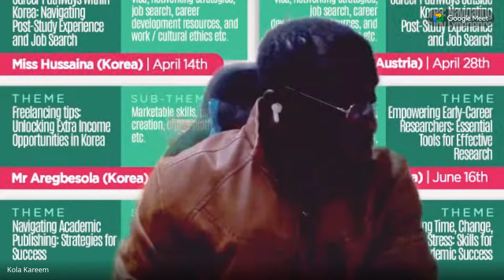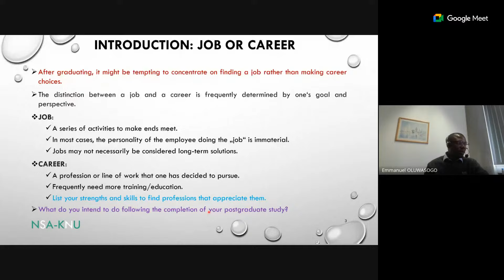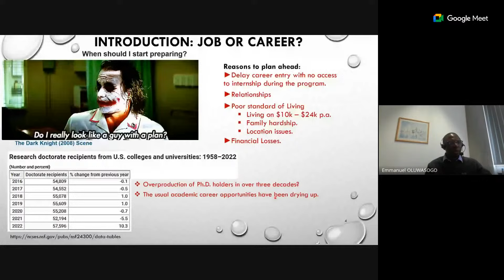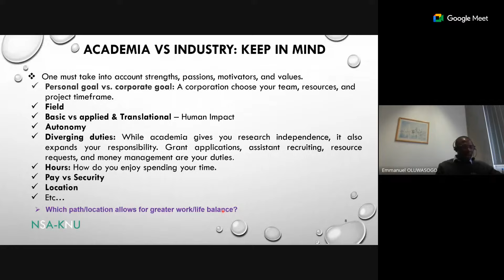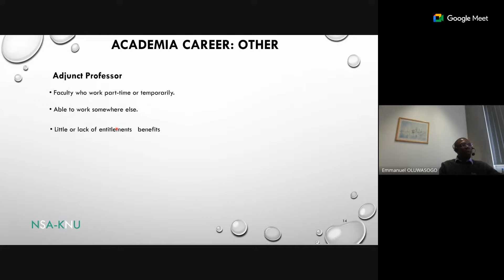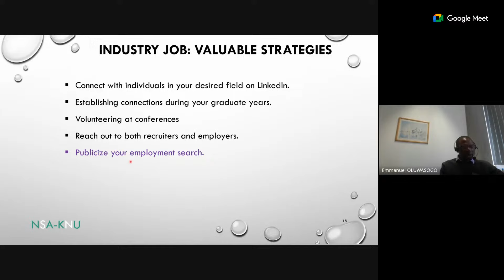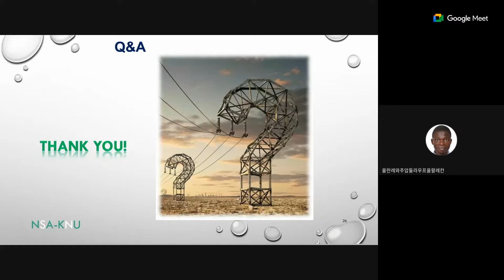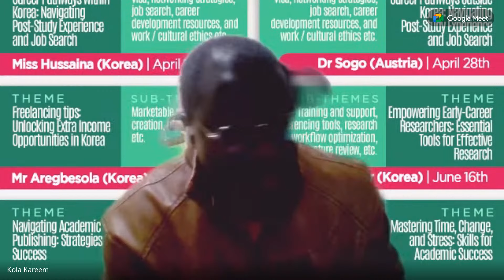NSA-KNU: Career Pathways outside Korea: Navigating Post-Study Experience and Job Search